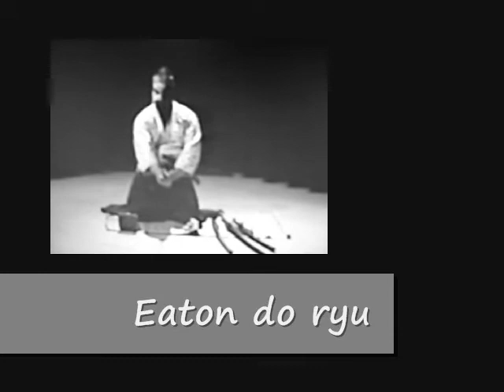Japanese Sword Drawing #3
Sword Swords Eaton Do Ryu Mask Target Cutting onegaeshimasu encorebodyart.com Encore Body Art